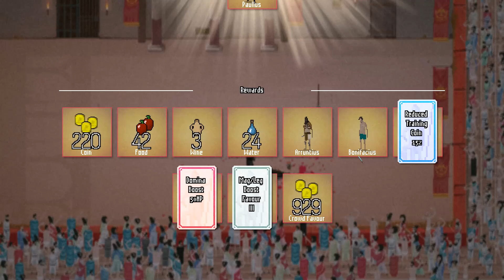Domina #9 - 上級建築士でエリアを拡大してみよう【グラディエーター育成シム 実況】